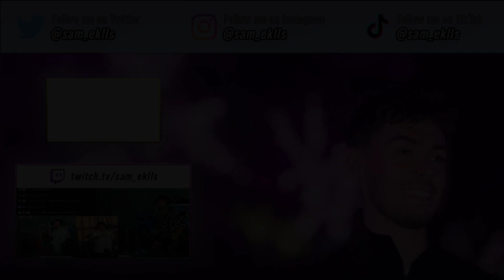EA FC 24 CO-OP CHALLENGE WITH MY GIRLFRIEND (Paqueta's Path #5)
Have a Off Twitch Thursday idea?

eafc, fc24, easports, easportsfc, eafc24, eafc, 24, rage, packs, podcast